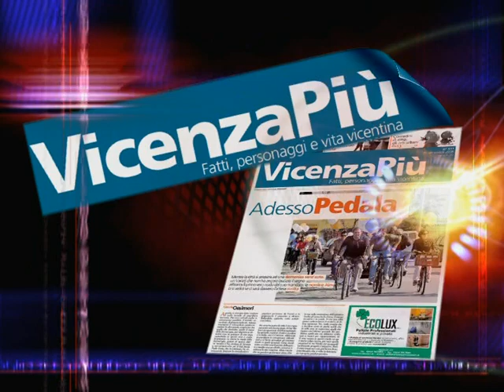PallaVolley 2: Puntata del 17/10/2008 - Novello Cama Edil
La rubrica della Minetti Vicenza di Serie A1 femminile. Le immagini, i risultati e le interviste della 5a giornata di campionato di serie B2 (Novello Cama Edil Vicenza - Volley Mareno).17.10.2008 (parte 3 di 3)